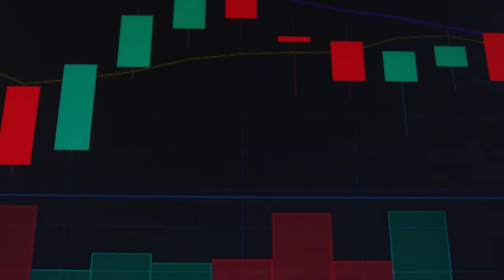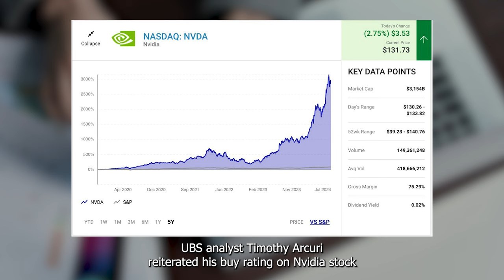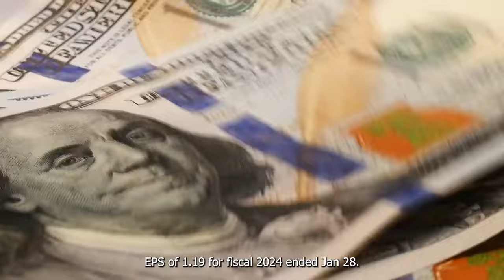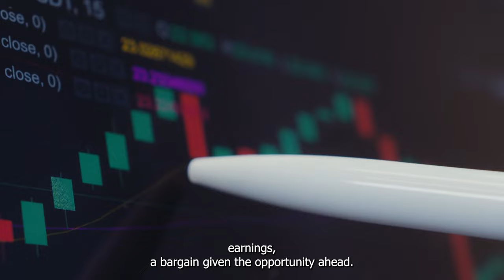Is Nvidia Stock Going to $150 in the Wake of Its High Profile 10 for 1 Stock Split | Stock Market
Wall Street analysts are reviewing their models in the wake of Nvidia's stock split. Despite the stock's impressive run, Wall Street is reviewing its pricing models, and one analyst believes Nvidia still has plenty of upside ahead.